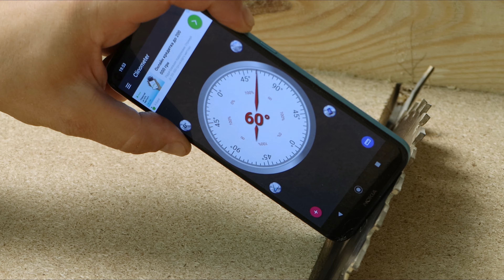DIY Самая Простая Полка Соты Своими Руками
Сделайте себе красивую современную шестигранную полку с помощью этого урока DIY! Это отличный способ использовать древесные отходы или любую другую древесину, если на то пошло.
Самая простая сотовая полка своими руками